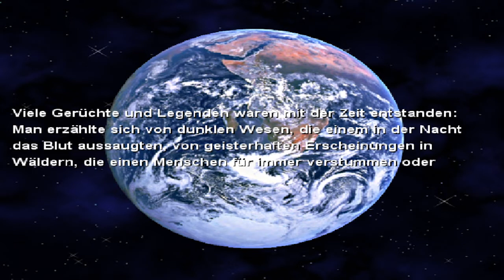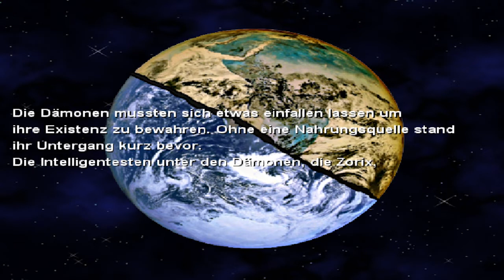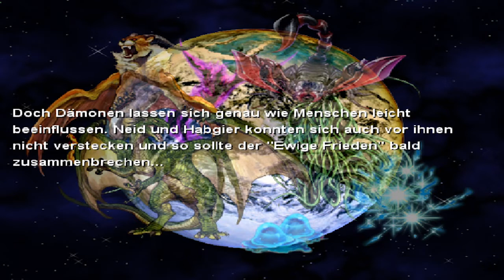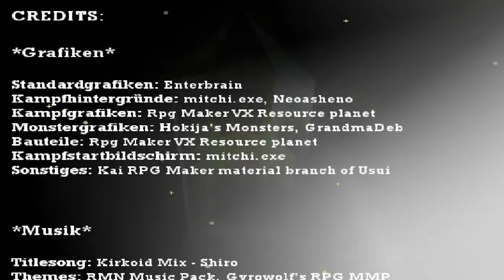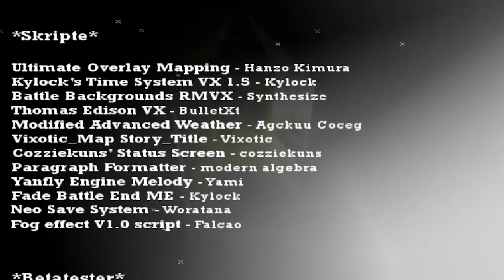Demon's Dream #033 - Ein einziger Wunsch [Blind, Deutsch/German Lets Play]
Du suchst günstigere Spiele legitim via Steam? - Guggst du Gamesplanet :)

Endlich erreichen wir die Kristalle, doch können wir uns nun wirklich so einfach einen Wunsch erfüllen? - Auf jeden Fall haben wir eine Bedingung erledigt, um ein weiteres Bonuskapitel zu erleben!